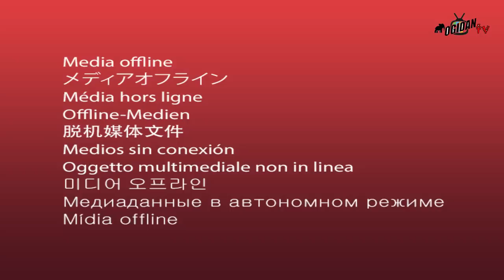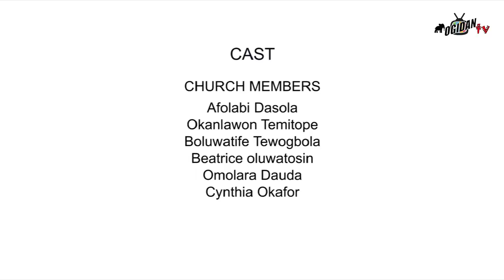ABIKE (EP 12) Latest comedy series [ MIDE F.M ABIODUN-YEMI ELESHO- AFEEZ ABIODUN- AZEEZAT SHORUNMU]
Abike finally met a spiritual father for a baptism in order to meet her future partner,  guess what happened in this hilarious episode.